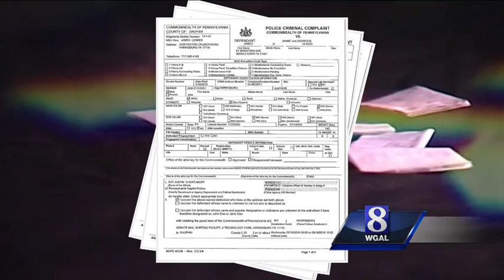2 mailroom employees at Pa. State Capitol face heroin-related charges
Two mailroom employees at the Pennsylvania State Capitol building have been charged for selling and purchasing heroin.